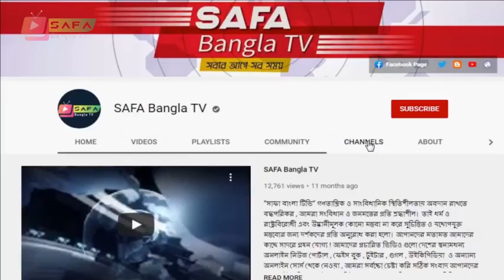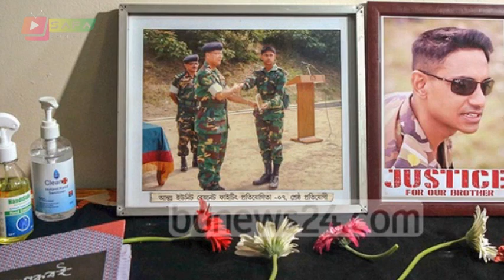Bangla News 01 August 2021 Bangladesh latest news Today SAFA Bangla TV politcal news bd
Bangla News 01 August 2021 Bangladesh latest news Today SAFA Bangla TV politcal news bd bangla news,today bangla news,latest bangla news,

news channel,
bangla news,all bangla news,
political news,
awamilig,
bnp,রাজনীতি,bnp news,politics,
প্রধানমন্ত্রী,খালেদা জিয়া,শেখ হাসিনা,
আওয়ামিলিগ,বিএনপি,তারেক রহমান,
bd news ,bangla news 24,
news